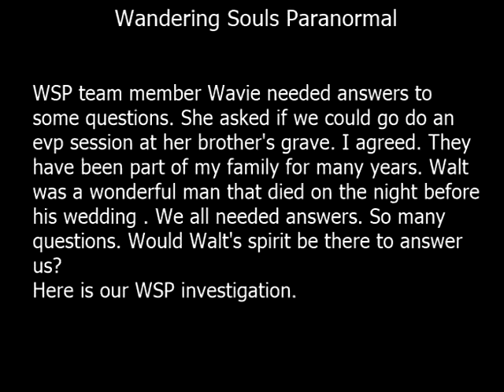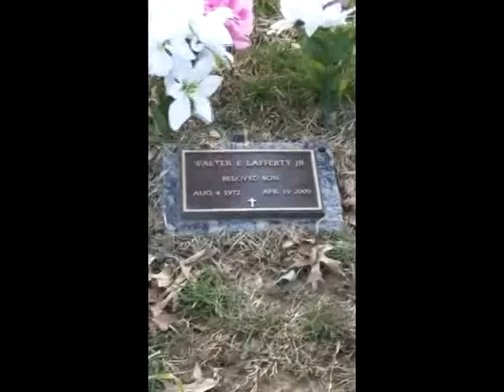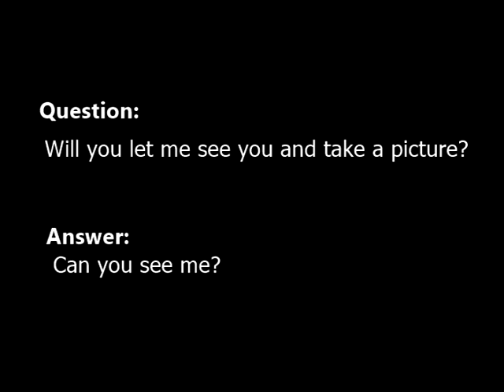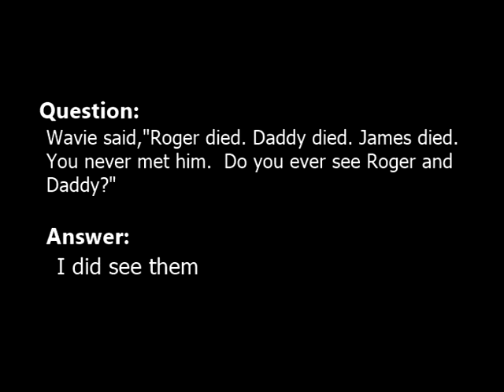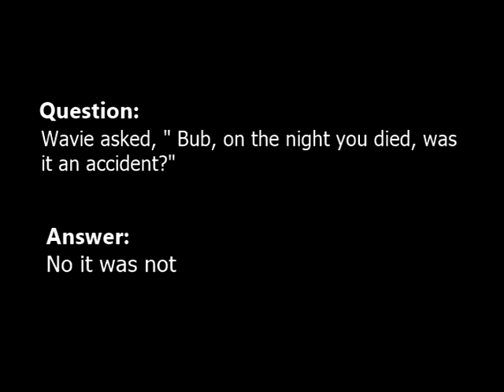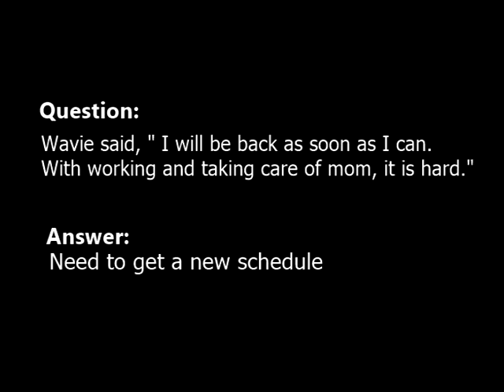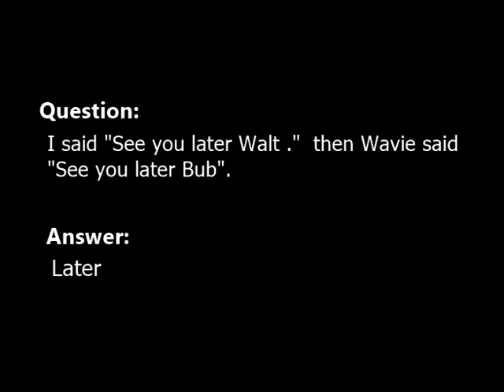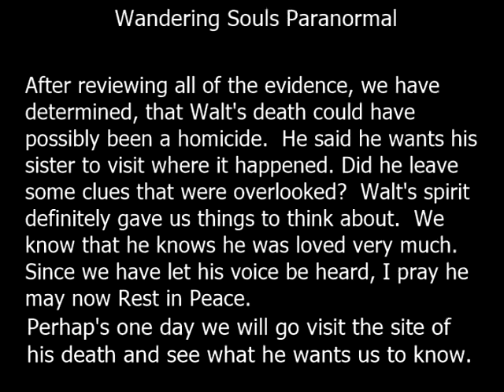WSP#0112 Letting Walt's Voice Be Heard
When One of our investigators asked if we could do an investigation at the cemetery where her brother's grave is. I agreed.  We had questions still surrounding his death that we needed answers to.  Would he talk with us?  Would he let us know what was going on?  Here is our Exclusive WSP investigation.